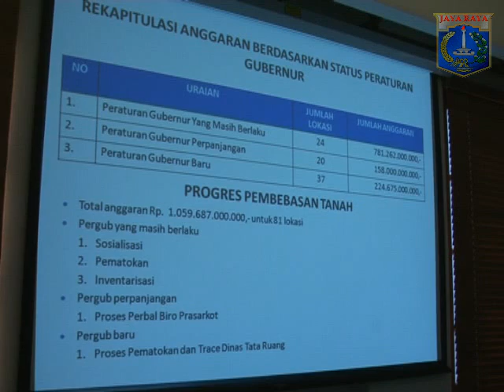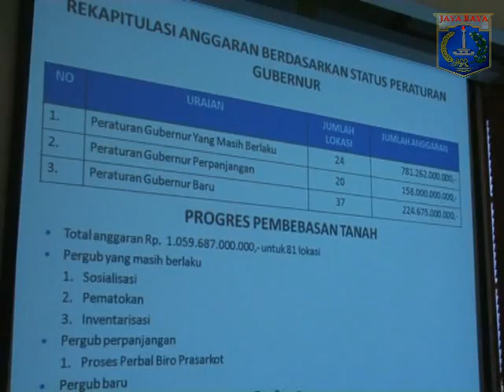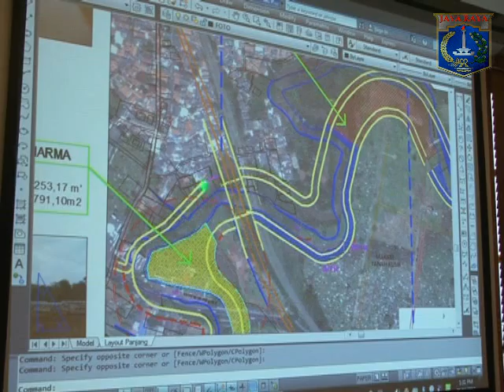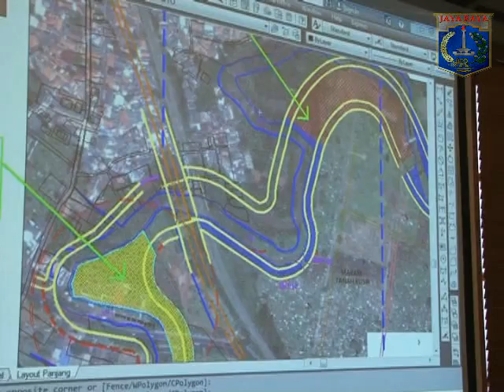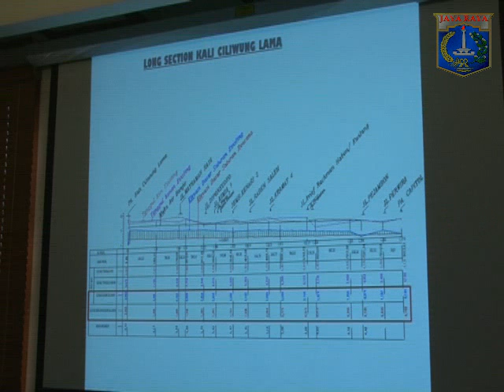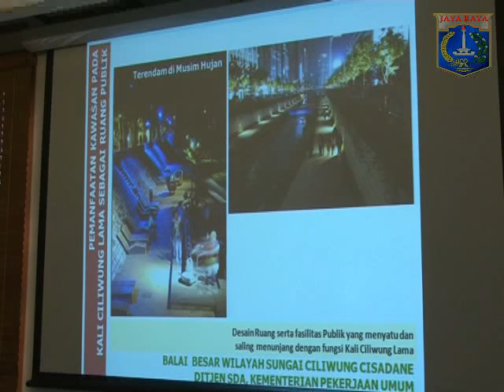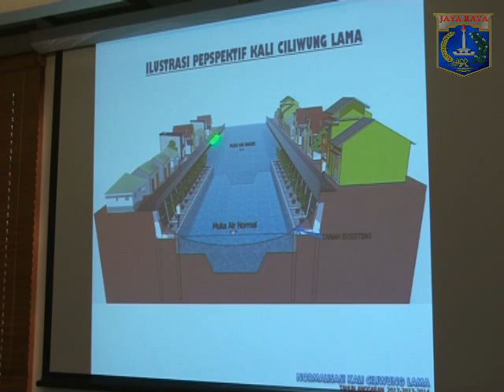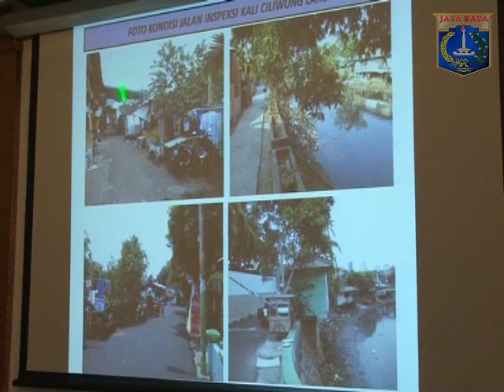29 Apr 2013 Wagub Bpk. Basuki T. Purnama Rakor pelaksanaan kegiatan pembebasan tanah thn 2013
29 April 2013 Wakil Gubernur Provinsi DKI Jakarta Bpk. Basuki T. Purnama Rakor pelaksanaan kegiatan pembebasan tanah tahun 2013 di R. Rapat Wagub

Rekam Video : 29 April 2013, 13.30
Unggah Video : 30 Apr 2013
Pemilik Video : Humas Pemprov DKI Jakarta (Sie Penyiapan Materi & Publikasi)